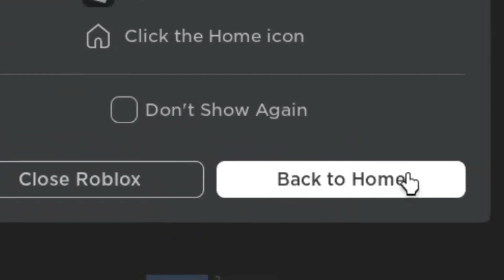ROBLOX MURDER MYSTERY 2 KOMİK MONTAJ